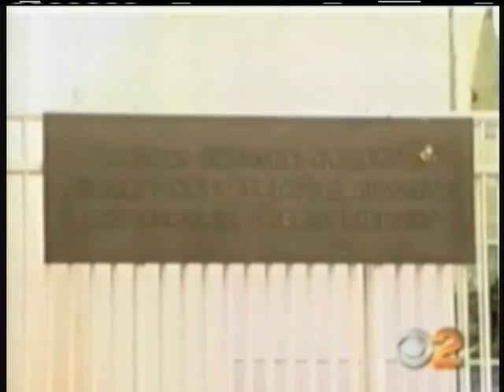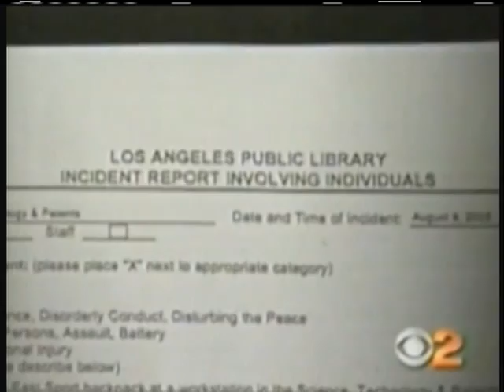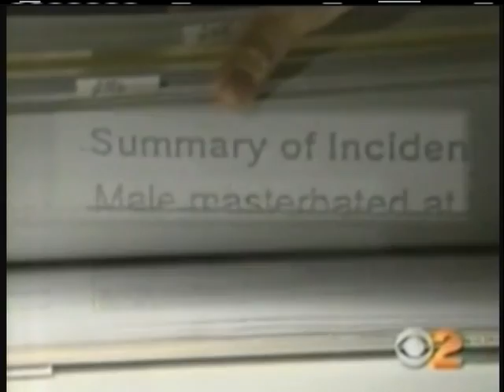Lawless Libraries?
The L.A. local CBS investigative news team aired a report of the dangers of public libraries and interviewed a library security officer who admitted that he "absolutely wouldn't send [his] kids to any branch in the city of L.A. because they are unsafe."